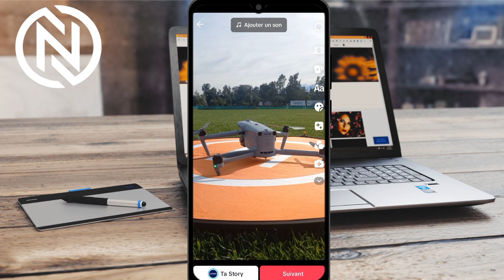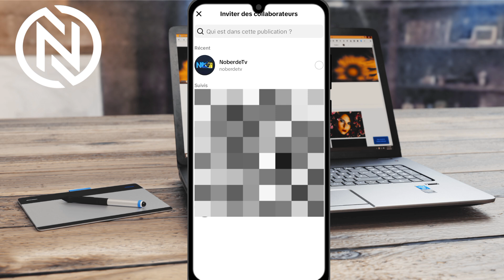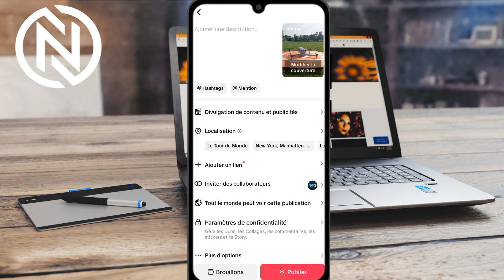KÒMAN POUW FÈ PLIS VIEWS SOU TIKTOK AK NOUVO METÒD SA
Ou gen anpil difikilte pouw fè views sou tiktok tout saw fè pajanm mache ebyen nan video sa mwen pral moutrew yon nouvo metòd kew kapab aplike kap edew fè anpil views sou kont tiktok ou a kap pèmet ou monetize rapid e fè anpil abòne gade video sa avèm konplètman pouw kapab aprann byen kòman pou fèsa